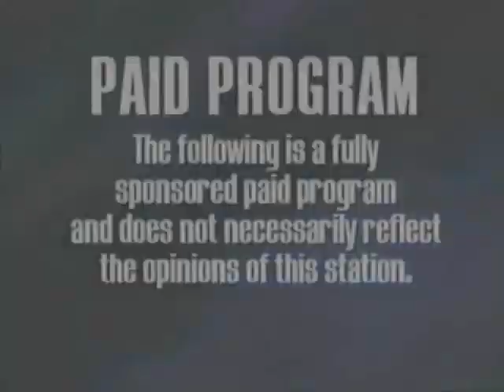Cookie Jar TV Commercial Break September 21, 2013 480p